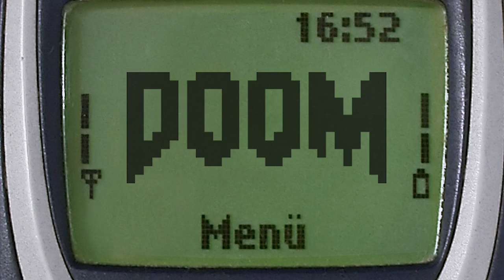DOOM vs Stylophone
I think that many of you were waiting for this video. I loved making it and probably will make more "DOOM Riffs" in the future.

PS: No the Stylophone has no MIDI input, I had to write this whole riff in MIDI to make these ports.